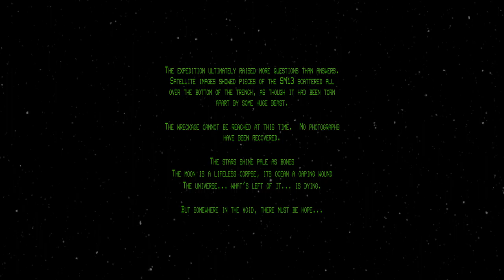Part of my Iron Lung First Playthrough (Iron Lung)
Pretty good game, good ending. I do not do well with horror games.